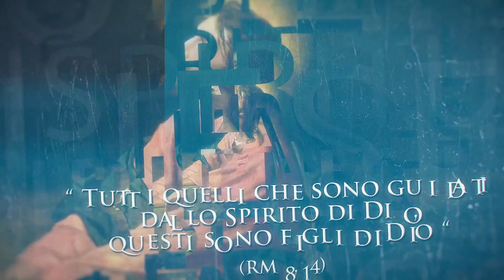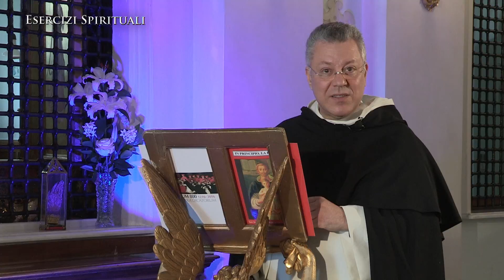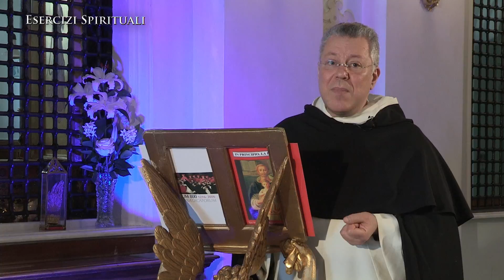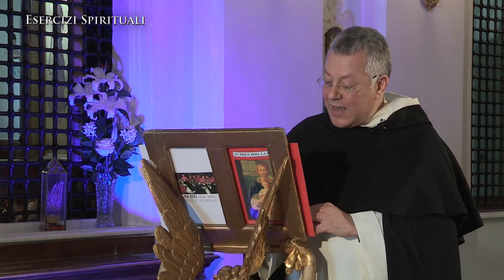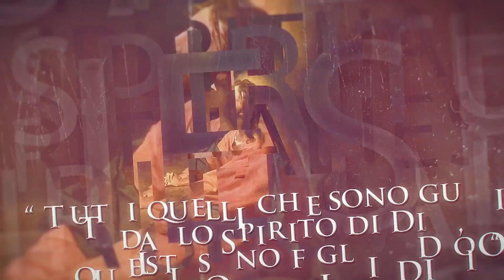Esercizi Spirituali 2017 - 11a meditazione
Corso di Esercizi Spirituali predicati da padre Antonio Cocolicchio dell’Ordine dei Frati Predicatori-Domenicani.

“Tutti quelli che sono guidati dallo Spirito di Dio, questi sono figli di Dio” [Rm 8, 14]
11) Dono della Sapienza

La vita spirituale è una vita animata, condotta dallo Spirito Santo, da Dio, per poter agire da “figli”, cioè “divinamente”. Secondo lo schema che possiamo chiamare Tomista, secondo la dottrina di San Tommaso d’Aquino: Le virtù vengono perfezionate dai Doni dello Spirito Santo e conducono alla Beatitudine….